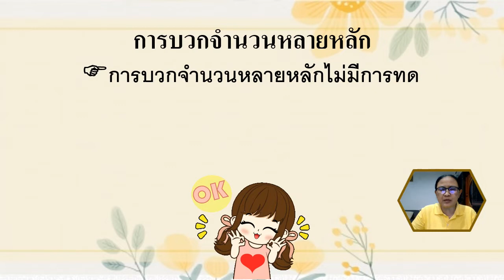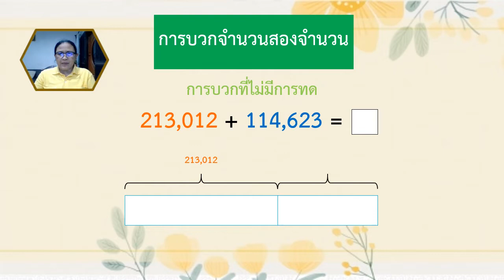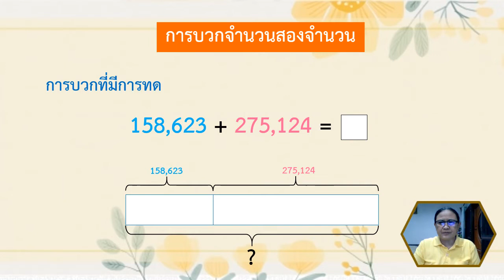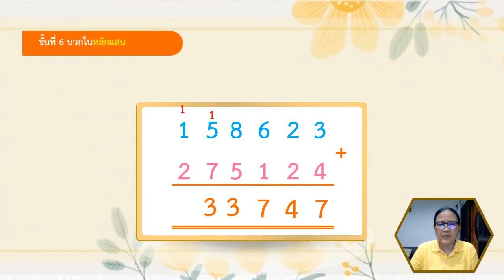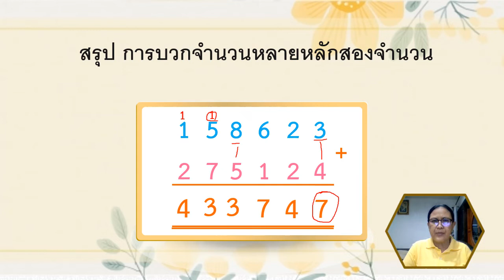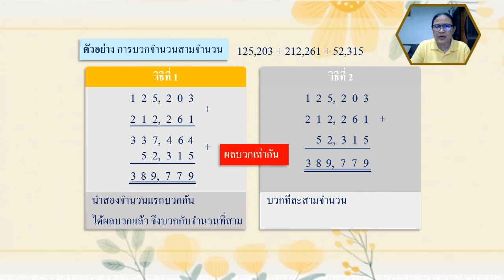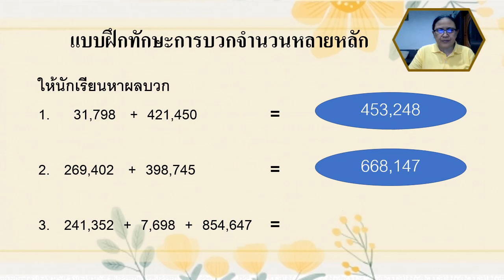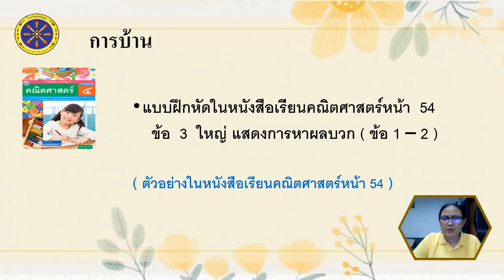28/07/2563 ป.4 วิชาคณิตศาสตร์ เรื่อง การบวกจำนวนที่มีหลายหลัก